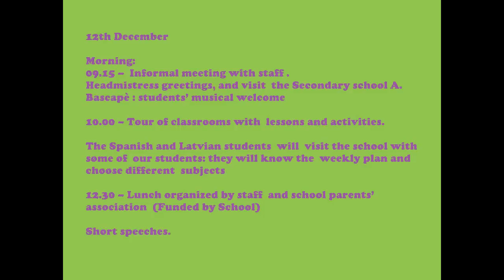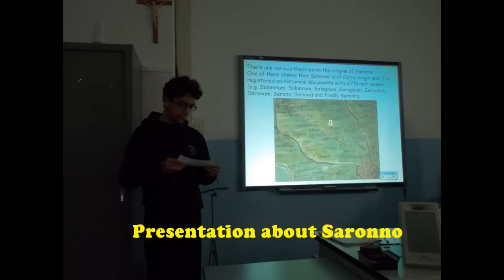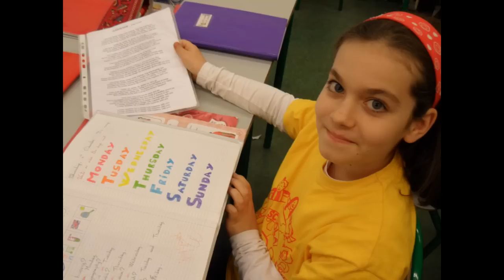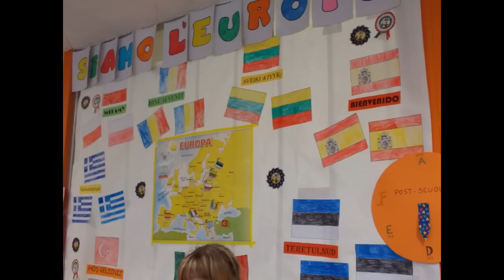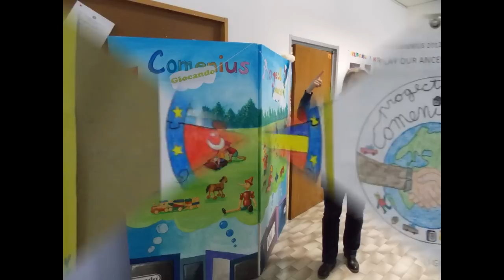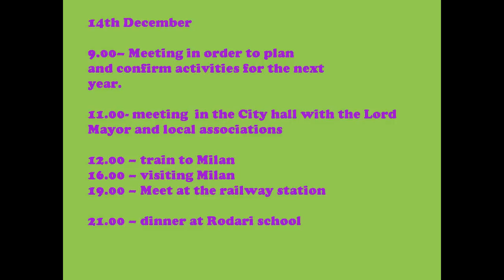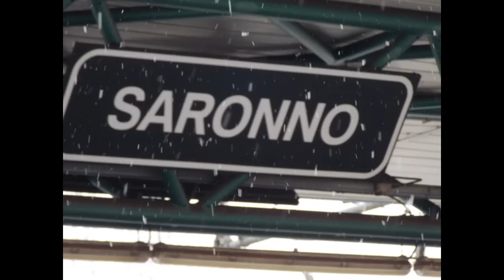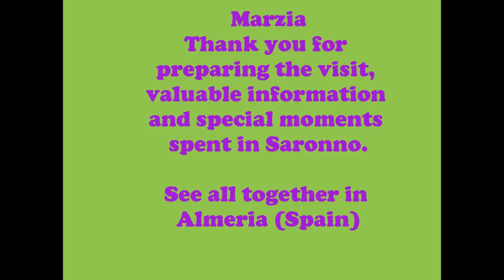Comenius visit in Saronno